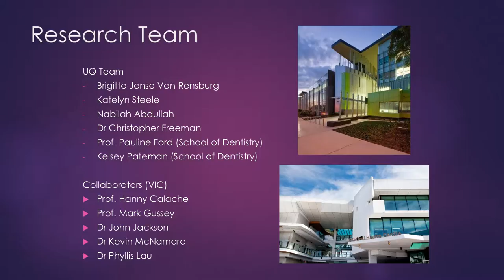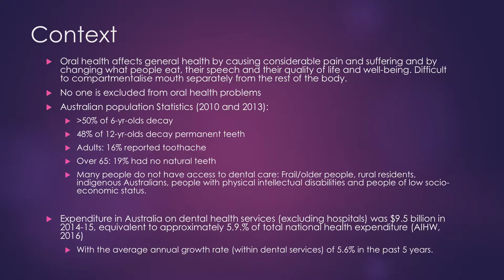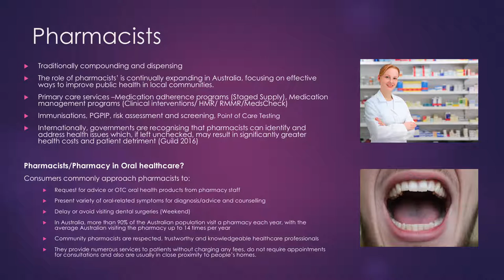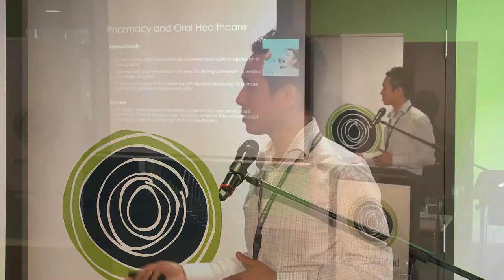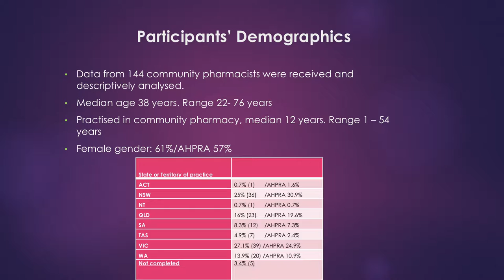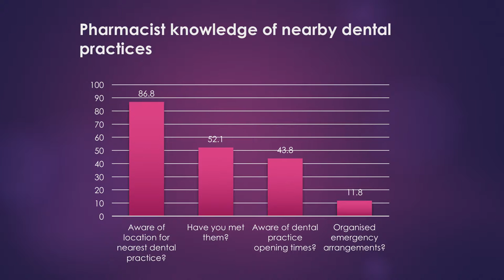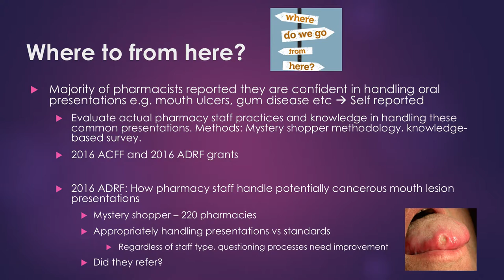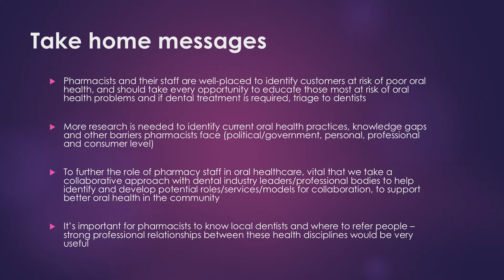Dr Meng-Wong Taing on the role of pharmacy in oral health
Dr Meng-Wong Taing speaks at Putting the Mouth Back into the Body about how pharmacists can support their community's oral health.